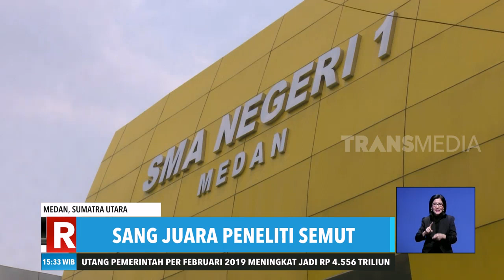Sang Juara Peneliti Semut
REDAKSI SORE
Rabu, 20 Maret 2019